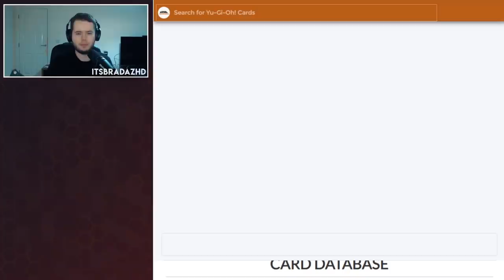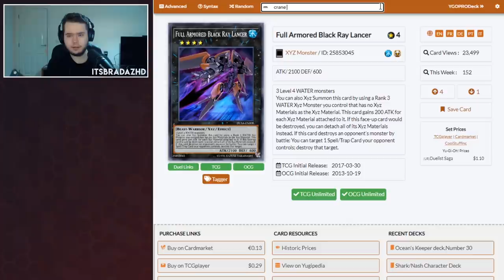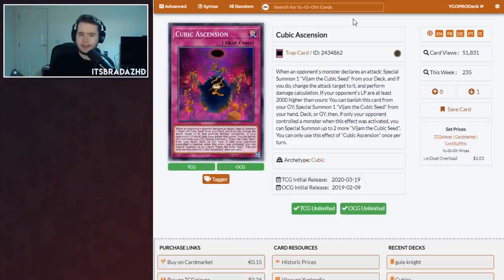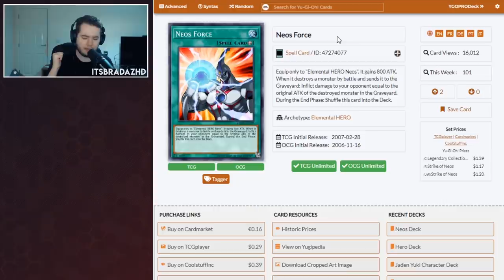Yu-Gi-Oh! Duel Links | HUGE UPDATES! KITE UNLOCK! EMERGENCY BANLIST! 3 UNLOCK EVENTS RIP ATTICUS :(